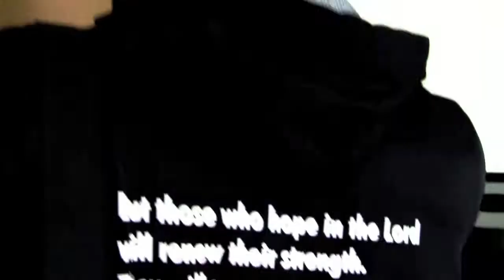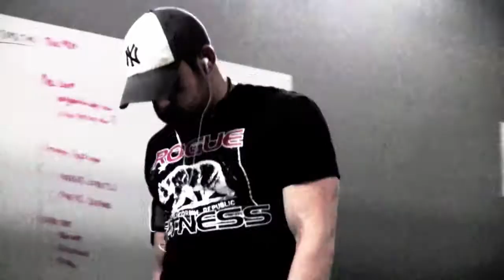Isaiah Yazdani | Crossfit | All Things Possible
"Jesus Looking upon them Saith, With men it is impossible, but not with God: for with God all things are possible."  -(Mk.10:27)